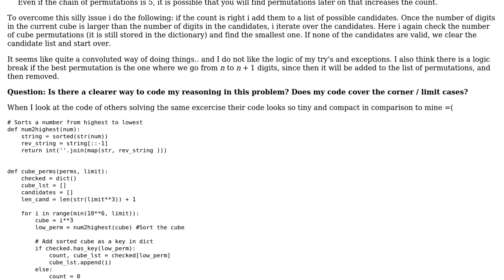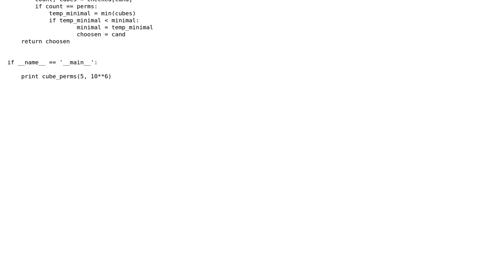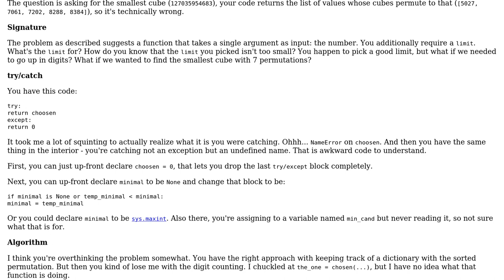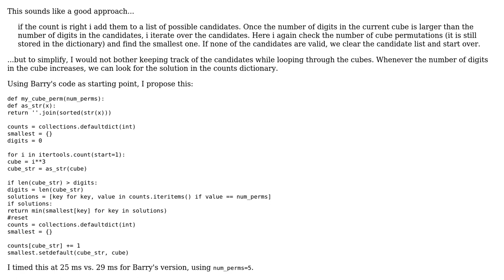Code Review: Project Euler 62: cubic permutations, logic (2 Solutions!!)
Code Review: Project Euler 62: cubic permutations, logic

With thanks & praise to God, and with thanks to the many people who have made this project possible! | Content (except music & images) licensed under CC BY-SA | Music | Images & others | With thanks to user N3buchadnezzar user Janne Karila user Barry and the Stack Exchange Network Trademarks are property of their respective owners. You are responsible for your own actions.